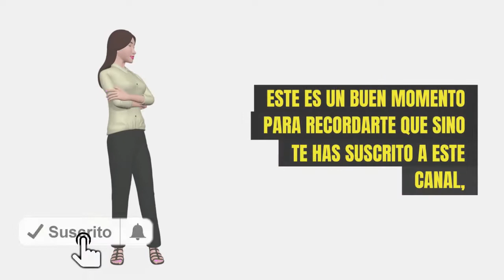💪 Cómo TENER ÉXITO En Un Emprendimiento | ➡16 Super Tips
EN ESTOS TIEMPO ANTE DE EMPEZAR UN NEGOCIO DEBES CONOCER CÓMO TENER ÉXITO EN UN EMPRENDIMIENTO EN ESPECIAL SI ES POR INTERNET O ONLINE.
POR ELLO.EN ESTE VIDEO TE ENSEÑO 16 TIPS QUE DEBES TENER CLARO PARA TRIUNFAR EN TU NEGOCIO O EMPRENDIMIENTO, COMO TAMBIÉN RECUPERAR UNO QUE HAYAS EMPEZADO Y VAYA MAL.
APRENDE Y APLICA ESTOS TIPS PARA QUE PUEDAS TENER ÉXITO EN TU EMPRENDIMIENTO.

1)This video has no negative impact on the original works (It would actually be positive for them)
2)This video is also for teaching purposes.
3)It is not transformative in nature.
4)I only used bits and pieces of videos to get the point across where necessary.